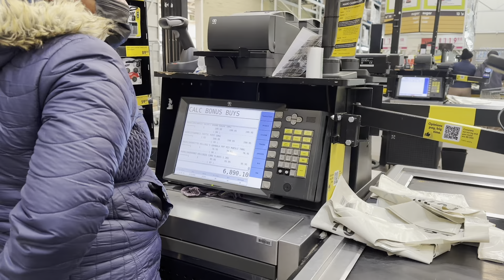Weekly Vlog | Birthday Celebration | Family Road Trip & More | South African YouTuber